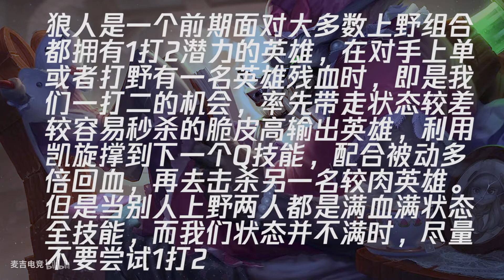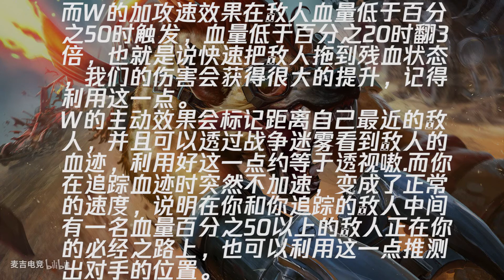【狼王沃李克】国服第一锁血流狼人，学会三级不单杀请举报UP！！！